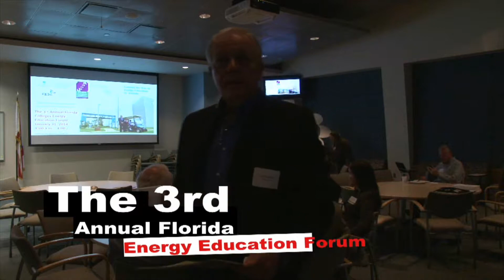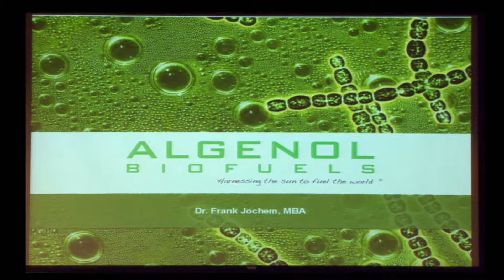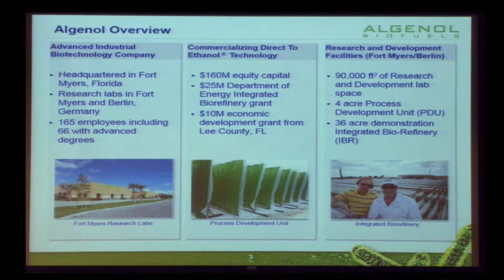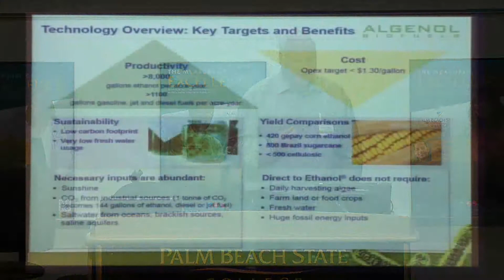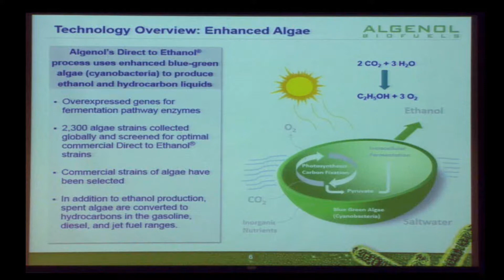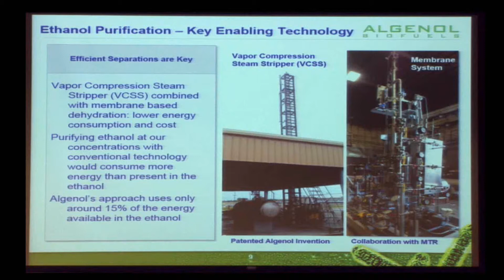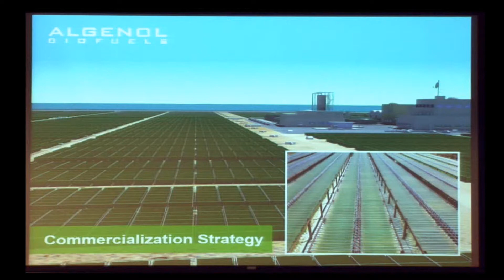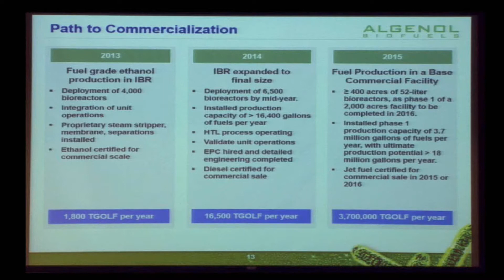2014 Energy Forum - Dr. Frank Jochem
Algal Fuel -- Algenol -- Frank Jochem